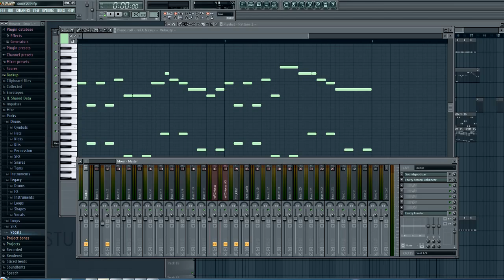FL Studio - Accordeon dance